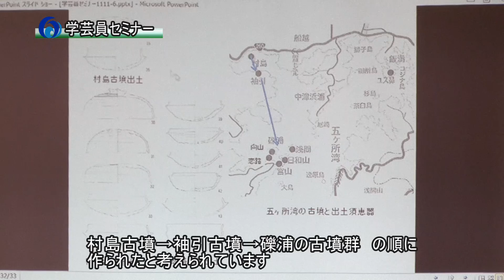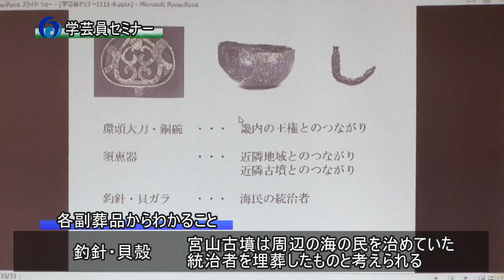161111愛洲の館友の会学芸員セミナー宮山古墳・環頭大刀関連